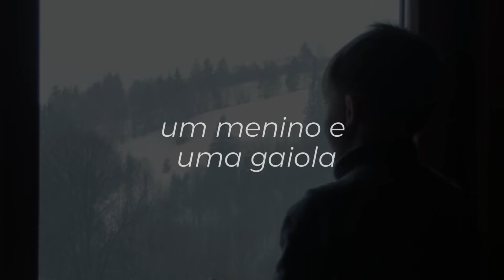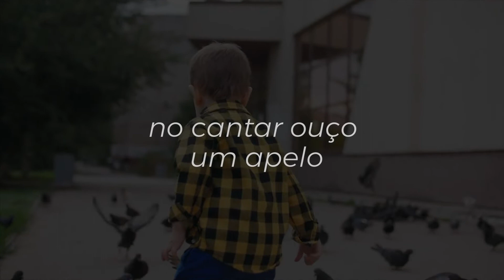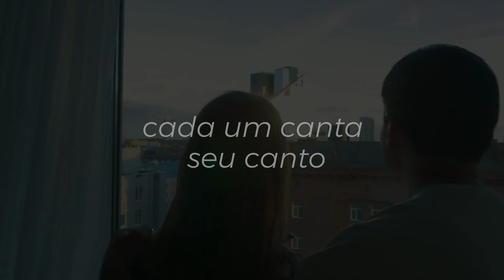Thomas Roth - A Janela e A Gaiola #23 (Lyric Video)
PROJETO: OURO VELHO #23

Ao longo de 52 semanas consecutivas o produtor e compositor Thomas Roth apresenta suas composições, entre inéditas e outras que ficaram conhecidas nas vozes de outros artistas como Elis Regina, Wanderléa, Emílio Santiago, Roupa Nova, Beto Guedes entre outros.

LETRA:

Da janela vejo o céu
Sob o céu uma colina
Na colina uma casinha
Na casinha uma janela

Na janela um menino
Um menino e uma gaiola
Na gaiola um passarinho
Um passarinho e seu cantar

No cantar ouço um apelo
Um apelo de esperança
Que eu não sei se vem da ave
Não sei se vem da criança
Da criança que ainda canta
Na gaiola do meu peito
E que vive pendurada
Na janela do meu coração

Cada um tem sua casa
Sua janela, sua gaiola
Cada um canta seu canto
Cada um conta sua história

FICHA TÉCNICA:

Autoria: Thomas Roth
Paulo Vaz – Produção, Arranjo, Acordeão e Pad
Leo Ramos - Guitarra
Webster Santos – Vilão e viola de 10
Thomas Roth - Voz, arranjo vocal, coro.
Mix/Master - Leo Ramos
Lyric Vídeo: Diego Moreira – UrsoLabs
Lançamento: Elemess